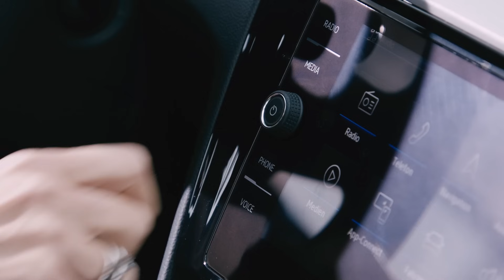The TCC temperature sensor performs self-checks thus protecting your production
Each production process becomes more reliable when the TCC temperature sensor is used because it checks continuously how precise it measures the temperature. It signals accuracy deviations at once via LED and IO-Link.